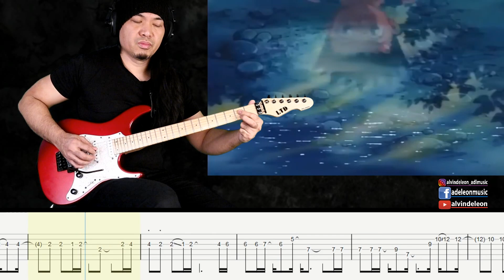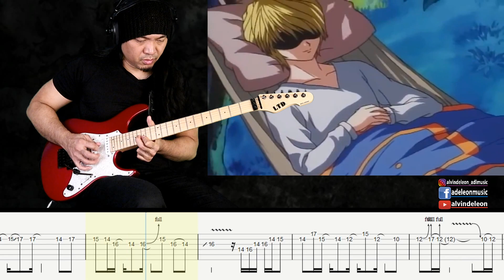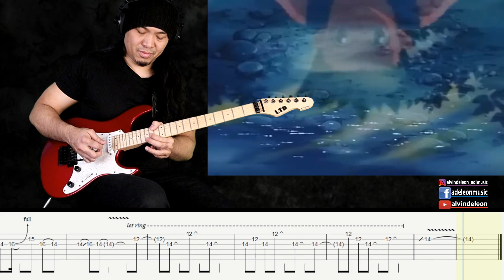HUNTER X HUNTER OHAYOU Theme Guitar Instrumental with Tabs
ONE on ONE Guitar Lessons with ADL: shorturl.at/nuCMO

Back with another Anime theme ADL Version. HUNTER X HUNTER OHAYOU Theme Guitar Instrumental with Tabs. Enjoy \m/

I hope you enjoy this HUNTER X HUNTER OHAYOU Theme Guitar Instrumental with TABS and BACKING TRACK (link). Comment and Let me know what you think.

ELEGEE Custom Guitar
IBANEZ S540 Custom Series
KIESEL VADER 7 Custom
MOOER GE300